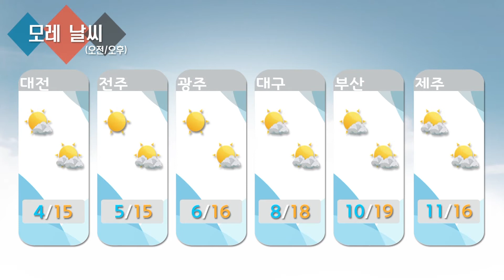날씨정보 11월 05일 05시 발표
▶ 오늘 (수)
- 전국 대체로 맑다가 오후부터 점차 구름
- 아침 일부 내륙 서리, 얼음
- 아침 안개 짙게 끼는 곳 있음

▶ 내일 (목)
- 전국 구름 많다가 오전에 점차 맑아짐
- 강원도영동, 경북동해안 점차 흐려짐
- 강원도영동 비

▶ 모레 (금)
- 전국 대체로 맑다가 밤에 구름 많아짐
- 강원도영서 오후에 가끔 구름 많음
- 강원도영동, 경북동해안 대체로 흐림
- 강원도 영동 비 오다가 낮부터 점차 그침
- 경북북부동해안 새벽 한때 비